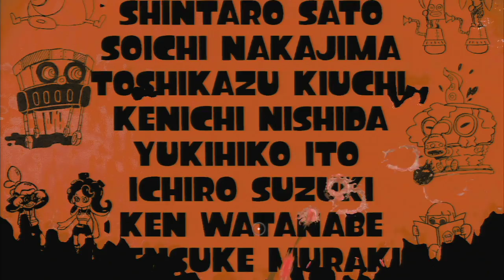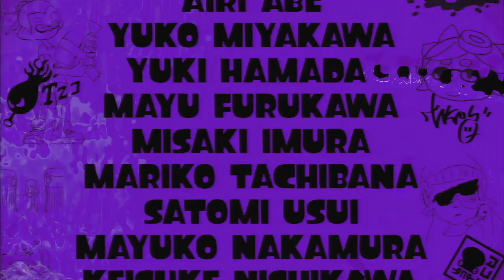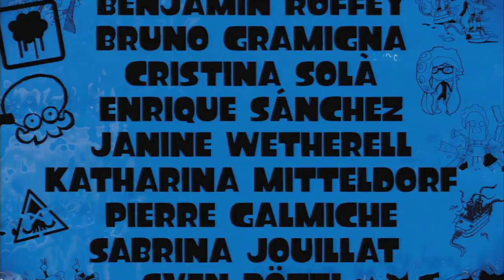Splatoon Jefe Final!